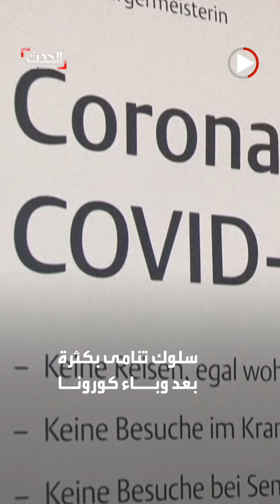تنامي ظاهرة "الاستقالة الهادئة" بسبب كورونا.. ماذا تعني؟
ناجمة عن التعب والإحباط في العمل.. تنامي ظاهرة "الاستقالة الهادئة" بسبب وباء كورونا: ماذا تعني؟